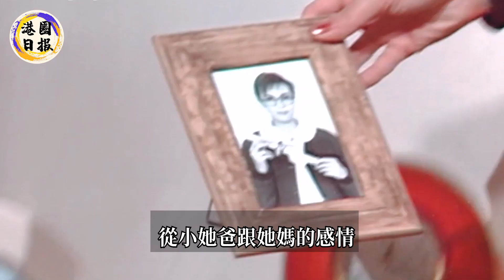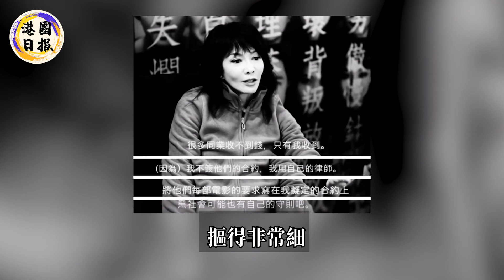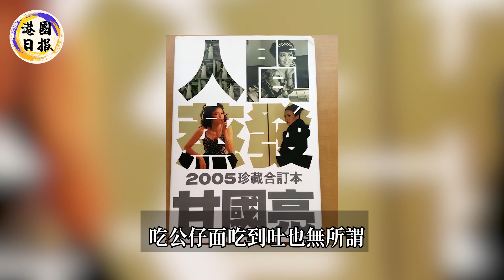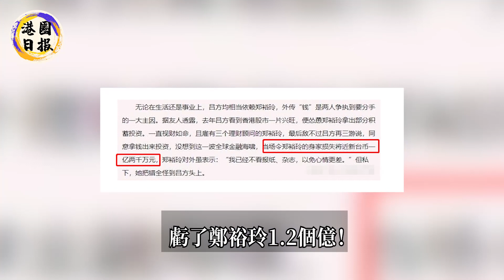離巢第7天連夜“逃跑”！鄭裕玲發文被追殺， 與TVB秘密協議曝光，曾志偉：她知道的太多了！鄭裕玲